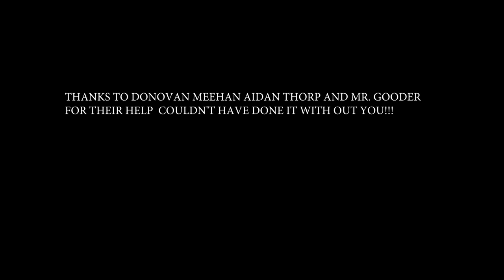Marvel Vs DC by Tom Meehan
This is a fun film project the I did in filmmaking about 2 kids who love superheroes. I am the one who loves Marvel and Andre Pohl is the kid who loves DC and we have a race to see which fandom is better, whoever wins theirs is the better fandom, Directed and thought up by Andre Pohl. Thanks! Thomas Meehan